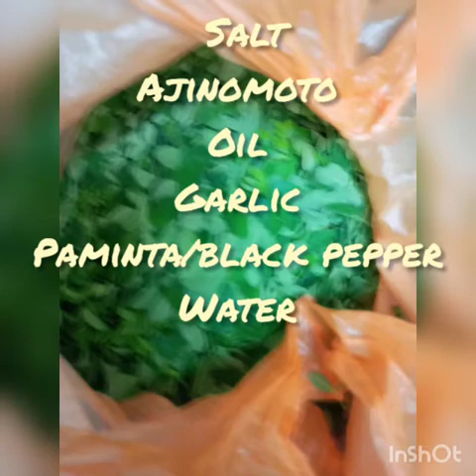TORTANG MALUNGGAY/FRIED MALUNGGAY😋😋//ITS FIRST TIME YUMMY.